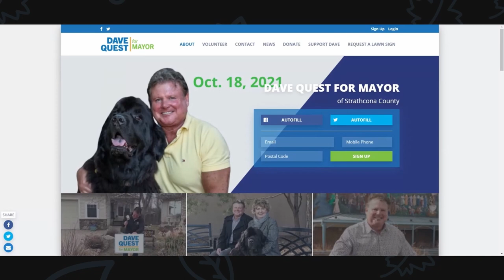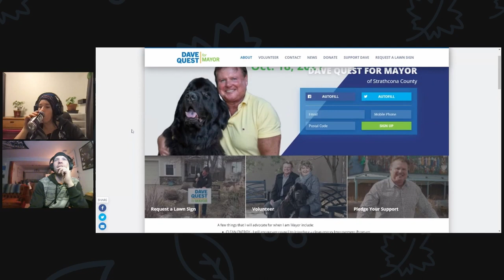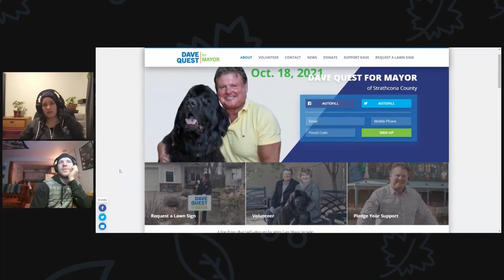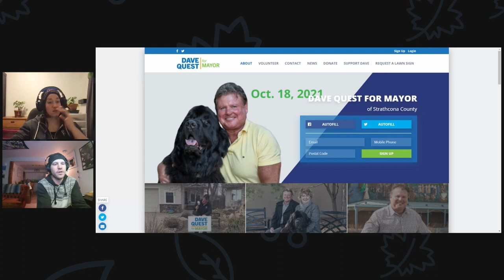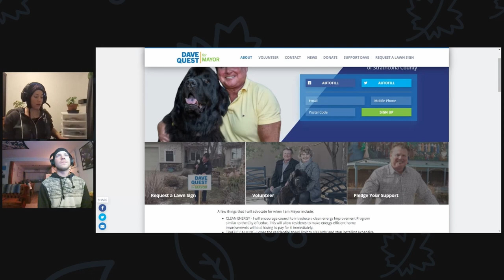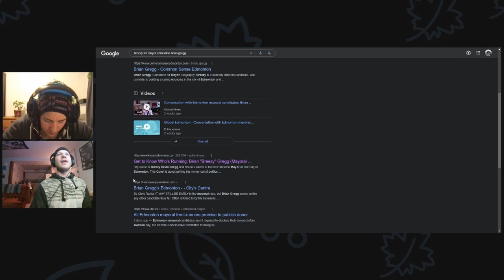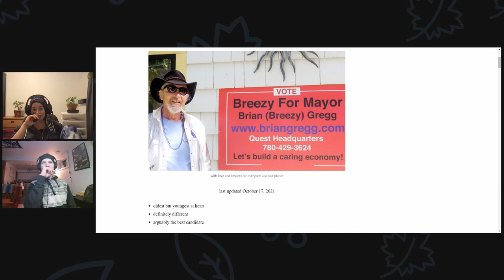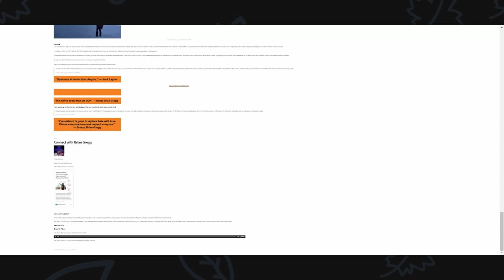Election Night Special: 2021 Edmonton Municipal Election